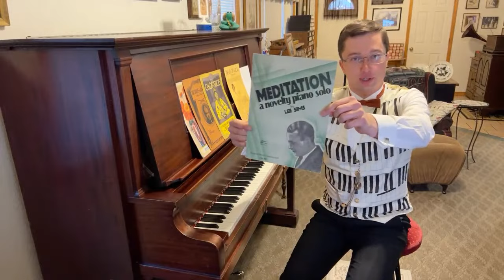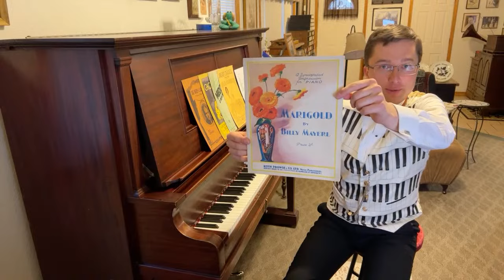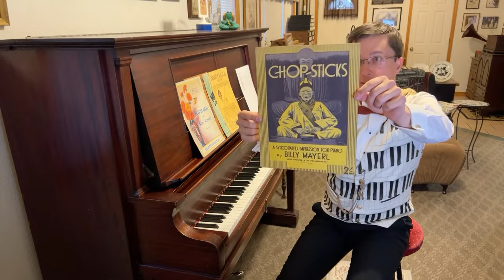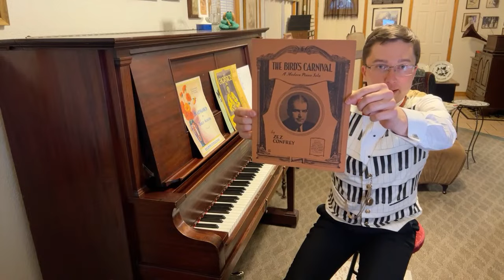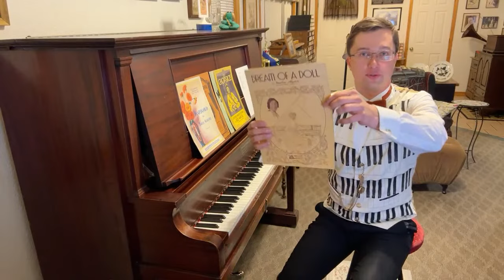Adam Swanson LIVE (“A Night of Novelty Piano”)